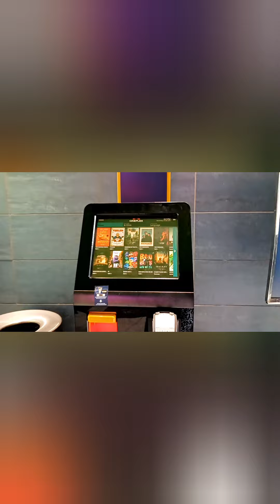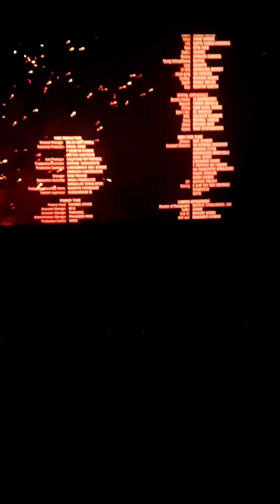Kalki 2898 AD🎥 chusaamoch🥳 Canada 🇨🇦 lo first movie 🎥 bomma adirindi